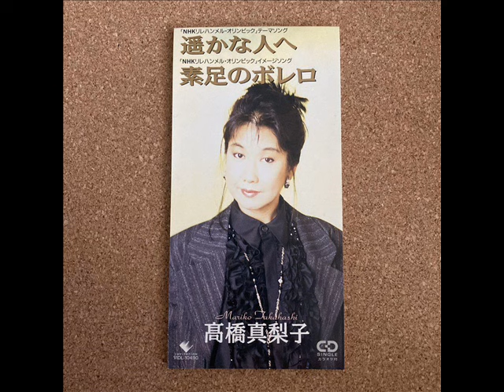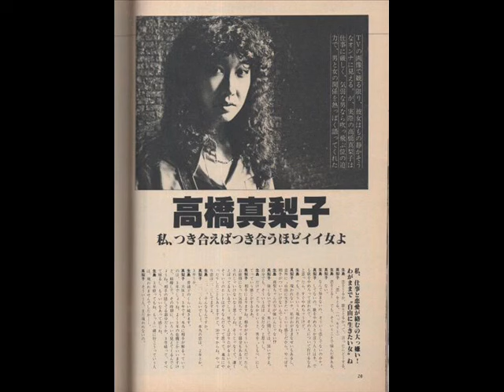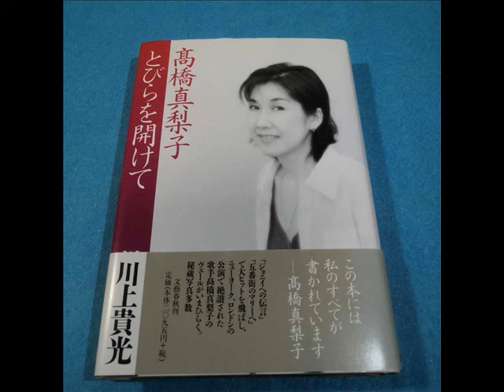「昭和の歌姫100人を歌う」No.39 高橋真梨子 / 五番街のマリー / ごめんね / あなたの空を翔びたい / 遥かな人へ / 歌:伸[nobu] With 仲間達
皆様、今晩は。「昭和の歌姫100人を歌う」No.039です。今年は元旦から震災・飛行機事故・北九州では商店街の大火災と、甚大な被害が続き、心が痛みます。新年の御挨拶は控えさせて頂きたいと思います。被災地には縁もありまして、家族で話し合い、毎年3月に恒例としている温泉旅行の積立金と、大人だけでなく、孫たちもお年玉の中から募金をさせて頂きました。被災された皆さんに心からお悔やみとお見舞い申し上げます。
今回は、「高橋真梨子」さんです。
高橋真梨子さんは1949年(昭和24年)3月6日生れの現在74歳です。
おしどり夫婦でも知られている夫はミュージシャンのヘンリー広瀬さん(80歳)です。
鉄道員の父と銀行員の母はそれぞれ勤務時の1945年8月6日、米軍の原子爆弾投下により被爆していました。
真梨子さんは博多に転居した父母と共に移住しましたが、
父は真利子さんが3歳の頃から足の指先から腐っていく脱疽の症状が出て病状が悪化し、働くことが出来なくなりました。
母の収入は高額な痛み止めなど、父親の治療費に消え、夫婦ゲンカが絶えなくなり5歳の時に両親は別居。
父は昔の仲間がいる広島に戻り、真梨子さんは母と博多に残りました。
小学3年生10歳の時、両脚義足の父がスクーターを飛ばして真夜中に博多にやって来ましたが、
母はなかなか帰宅せず、父は娘の前で酒をあおり、母から再婚を拒否されたことを話し泣いたそうです。
そんな姿を見て、真梨子さんは「まり子がナベプロに入って、歌手になってお金を儲けてあげるから」と父を慰めました。
父母の離婚成立で、母親の「髙橋」姓となります。
真梨子さんは不倫をしていた母が許せず長い間に渡って恨み続けました。
中高生時代には母が自分に触れることすら許せなかったといいます。
父は広島市内のクラブでジャズプレイヤーとして働いましたが、
入市被爆が原因で長らく後遺症に苦しんだのち37歳の若さで亡くなりました。
この時も母は真梨子さんに泣きながら抱きつきましたが、それをも振り切ったといいます。
愛情を求めた少女時代は歌うことだけが唯一の救いであり、歌うことで運命を変えてきたといいます。
真梨子さんは16歳の時、渡辺プロの九州支社・深見プロから声がかかり、プロ歌手を目指し1965年、同高1年のとき、駒沢学園女子高等学校へ転入のため上京し、
父と約束した3年後、ナベプロと正式に契約し、同プロのもとで本格的なレッスンを受けました。
東京では渡辺晋社長宅に預けられ、木の実ナナや中尾ミエらと同居し、後から入って来た恵とも子と同室になり、
つるんでワルいことをやり、渡辺家の家政婦に社長夫妻に告げ口され、居づらくなります。
但し歌の上手さでは定評があり、1966年に「スクールメイツ」の一員として芸能界デビューしました。
しかし、高校を卒業すると渡辺プロを脱退し、20歳を前に博多に戻りました。
東京での2年間はムダではなく、特にその間、母からの細かい心遣いを通じて、母の無償の愛を知り、
母への反抗が母への甘えの変形だったことに気づきます。
自身も恋愛経験を積み、母がずっと「おじいちゃん」と呼んでいた愛人のことも理解してあげられるようになったそうです。
1972年、中洲のナイトクラブで歌っていたところ「ペドロ&カプリシャス」のペドロ梅村さんにスカウトされました。
同年に「別れの朝」が大ヒットしながらも突如離脱した先代・前野曜子に次ぐ、二代目ボーカルとして参加します。
翌1973年には「ジョニィへの伝言」「五番街のマリーへ」などがロングヒットし、
翌1974年の『第25回NHK紅白歌合戦』に「ジョニィへの伝言」で初出場を果たしました。
最初は1年の約束で、「ジョニィへの伝言」は最初は全然売れず、福岡に戻ろうかと思っていた頃、急に売れ出し、帰るに帰れなくなりました。
ちなみに「ジョニィへの伝言」「五番街のマリーへ」は当時「無国籍ソング」と呼ばれました。
カプリシャス時代の芸名は[高橋まり]。その後ソロに転じたが、バンドで歌うスタイルは貫くと決めていました。
1978年に現夫のヘンリー広瀬さんと共に「ペドロ&カプリシャス」を脱退し「髙橋真梨子」としてソロ歌手として活動を始めます。
同年11月、「あなたの空を翔びたい」でデビュー。翌1979年から全国ツアーを2019年まで41年連続で実施。
2000人以上収容の大規模ホールで、年間25公演以上を41年も継続している女性ソロ歌手は高橋さんのみで、
昭和、平成、令和の3つの時代をトップアーティストとして走り続けます。
「桃色吐息」がヒットした1984年末の『第35回NHK紅白歌合戦』にもソロ歌手として初出場を果たしました。
それから2年後、2015年末の『第66回NHK紅白歌合戦』はソロ歌手で2年ぶり3回目の出場、紅組トリ前で「五番街のマリーへ」を歌唱。
同年6月に発売したアルバム『ClaChic -クラシック-』が、オリコンの女性歌手年長記録の3位を記録します(66歳3カ月)
NHK・深夜放映の音楽番組『SONGS』には、2017年現在髙橋が最多出場回数を誇っています。
高橋さんがある時からみるみるうちに痩せていって、心配をした人も多かったのではないでしょうか？
高橋さんの激やせが大変な話題になったのは、2016年のNHK紅白歌合戦から約1週間後の2017年1月6日のことでした。
当時、33キロを切っていたそうですが、高橋さんの病気は更年期障害とうつ病で、がんで激やせはデマです。
しかし、2020年になってからは、高橋さんの激やせに回復の兆しが訪れているようです。
彼女の歌っている姿は本当に歌が好きなのだと感じさせる、優しい微笑みが印象的です。
いつまでも、良き旦那様と共に、素晴らしい歌声で歌い続けてほしいと願うばかりです。
ディスコグラフティーと共にお聴き頂ければ幸いです。

現在、僕や歌のパートナーの新二郎さんの大切な歌仲間であり大先輩でもある女性が癌と闘っています。
僕達は医師ではないので、彼女に対して出来る事に限りがあります。
そこで新二郎さんと相談して、お百度参りの代わりに、
「昭和の歌姫100人を歌う」と題して僕はＰＯＰＳと歌謡曲、新二郎さんは演歌を中心に、
昭和デビューの女性ボーカリストの歌を１００人カヴァーし、彼女の完治を願いたいと思います。
癌の治療はとても辛いですが、現在の医療はかなり進歩しています。
どうか一日も早く完治しますように。
昭和の歌姫たちの懐かしいディスコグラフティーと共に、お聴き頂ければ幸いです。

僕はもう10年以上前になりますが「喉頭癌(声帯にできる癌)」を患い、声を失いかけました。
定期健診を欠かさなかったお陰で、初期の段階で見つかり、
当時の私は、喋る事も仕事の一つだったため、
それはとても辛く悲しかったです。
もしかしたら、もう「声」と言うものには頼れないのでは？
そんな思いを持ちました。
声が出せなくたって目だって見える。耳だって聞こえる。
体だって自由に動く。
何だって出来るじゃないか！そんな風に自分に言い聞かせた時もありました。

大好きな中島みゆきさんの曲や、徳永英明さんの曲を聴きながら声を出す練習をしました。

その甲斐あって、医師も驚くほど回復し、
今でも１曲全てを声もかすれずに歌う事は難しい時もあります。
友人の医師達や支えてくれた周りの人達に心から感謝をしています。
そして無理だと言う僕に、何度ももう一度歌おうと強く勧めてくれた大親友にも！

とても症例の少ない難病だと告げられ、同年10月には障害者となりました。
その為、定期的に入院生活を強いられています。

でも、歌えるようになりました。